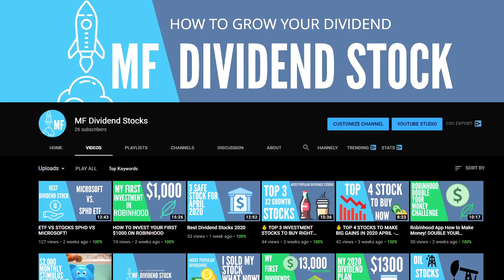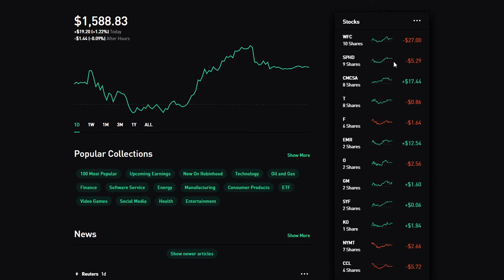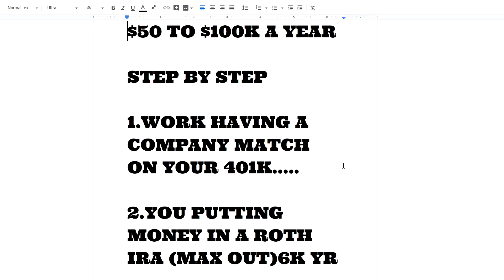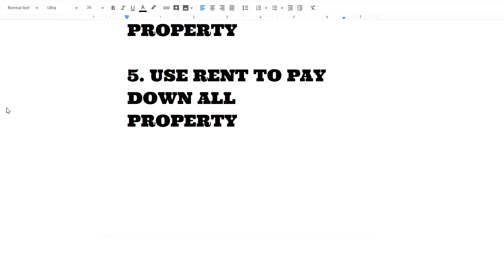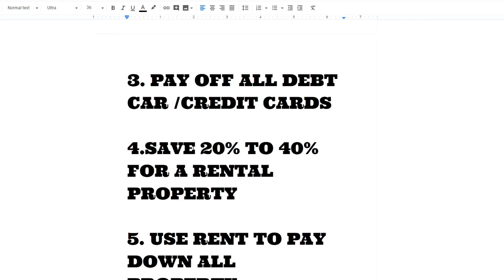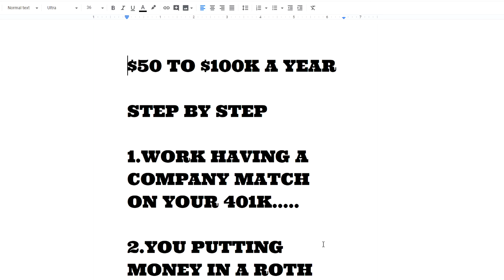💰 How To Retire Early and Become Your Own Boss!!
How to retire early and become your own boss! Today we will be going over my plan on how to retire early and become your own boss. To want greatness we have to first have a plan with this video i will show you my plan your plan must fit you! leave comments below so we can talk about what you are looking for in retirement!

💰 MF Dividend Stocks talks about this crazy world of dividend stocks with Robinhood Investing ,M1, Webull and much more! As Joe is setting up his plan for retirement, researching 401k,Roth IRA,real estate investments ,and all of this starting in his 40's and trying to retire at 55. 😂 As he learns how to invest 1000 dollars in Robinhood stocks and tries to find the best stocks 2020 on Robinhood. it;s going to be a fun road I'm not giving advice and in no way a FINANCIAL ADVISOR ! I'm just here for your entertainment and to share my story on stock to buy today ,ETF long term holds ,SPHD being my best ETH, ect let just have fun and if i'm lucky i might learn something along the way!!😜

        💵MF Dividend Stock TOP PICKS💵

coming soon!